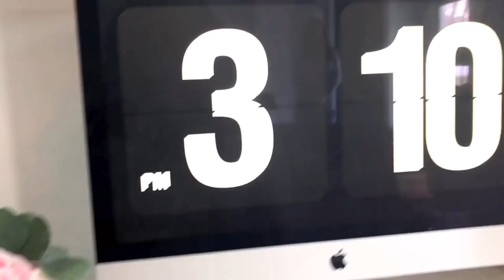Trying Snacks from Thailand with my Boyfriend! Universal Yums July 2020 Unboxing and Taste Test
This is a radically different type of video but I hope you like it! My boyfriend Mike and I had so much fun tasting Thailand snacks with the July Universal Yums subscription box!

You can get your own box here! It's so much fun!

Happy Planner Colorful Boxes Sticker Book:

Avery full sheet labels:

Tombow whiteout correction tape:

Tombow Permanent Adhesive:

Tombow Removable Adhesive:

Canon SELPHY printer:

Zig Glue Pen:

Excel craft knife:

EK Success Cutter Bee Scissors:

Fiskars Paper Cutter:

The Happy Planner® BIG paper punch:

Pentel Energel 0.5 pens:

Pentel Energel 0.7 pens:

Pentel Energel 0.3 pens:

Tombow Dual ABT Brush Pen:

Prismacolor Colored Pencil Set:

Pentel High Polymer Erasers:

Paper Mate Flair Pen Set:

Paper Mate Inkjoy Pen Set:

Tul Retractable Gel Pen Set:

White art tape to cover up lines:

Crayola Super Tips:

Pilot G-2 pens: